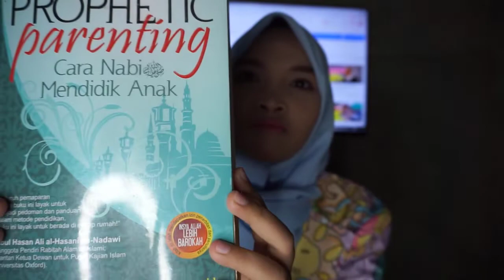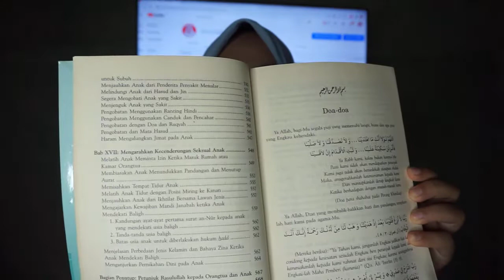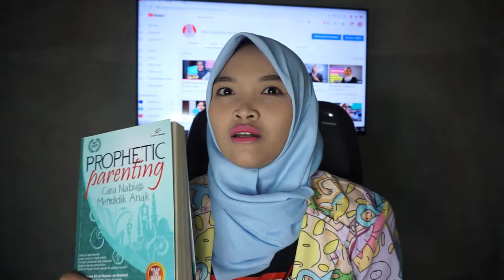REVIEW BUKU PROPHETIC PARENTING (CARA NABI MENDIDIK ANAK) KARYA DR. MUHAMMAD NUR ABDUL HAFIZH SUWAID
DINI MEREVIEW BUKU
PROPHETIC PARENTING CARA NABI MENDIDIK ANAK PENULIS DR. MUHAMMAD NUR ABDUL HAFIZH SUWAID